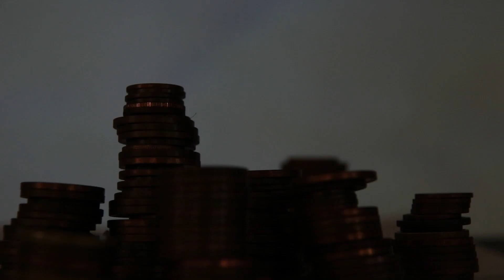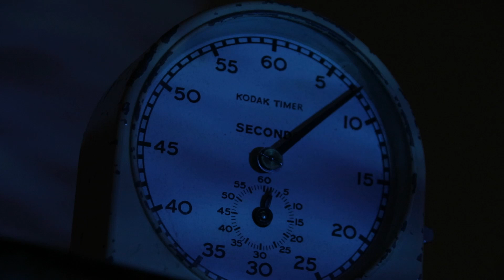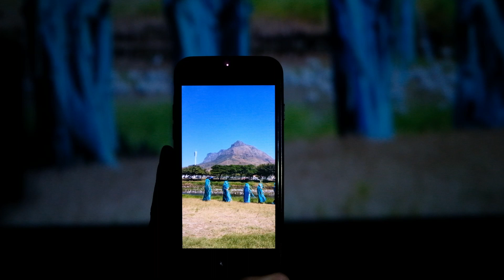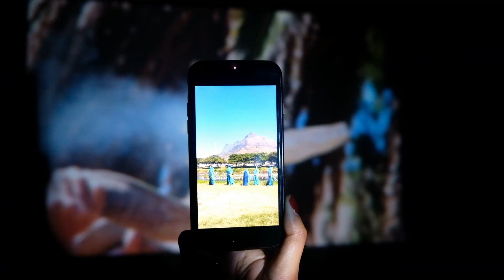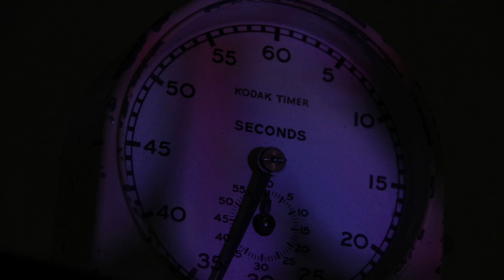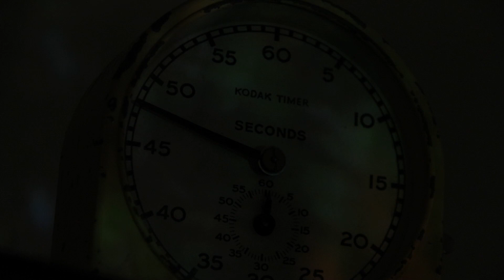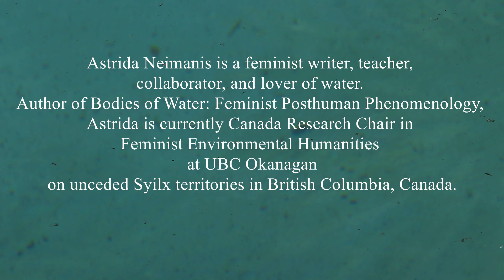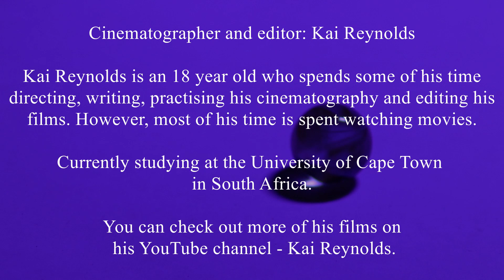Common Propaganda & Astrida Neimanis - Water In Common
Water in Common (Hydrofeminism and the paradox of 'We') - a lecture (film) by Astrida Neimanis & Common Propaganda

Premiered as part of the 23rd Biennale of Sydney on 13 April 2022

Produced by Common Propaganda
Project Manager - Jason Hartzenberg
Text and Voice - Astrida Neimanis
Creative Direction - Jason Hartzenberg & Kai Reynolds
Cinematography - Kai Reynolds
Editor - Kai Reynolds
Sound Engineer - Jarod Gaidien
Sound Design - Jarod Gaidien & Jason Hartzenberg
Additional Footage - Kyra Sol
Hands - Jason Hartzenberg & Kyra Sol

Special thanks to:

Elie Bisimwa
Jarod Gaidien
Kyra Sol
Neha Hajee
Jesse Barnes
Rose-Anne Reynolds
Ukwanda Puppets
Extinction Rebellion SA
Liesbeek Action Campaign
Friends of Liesbeek